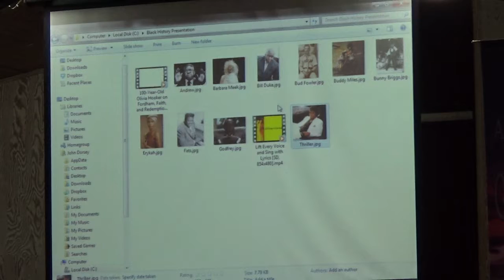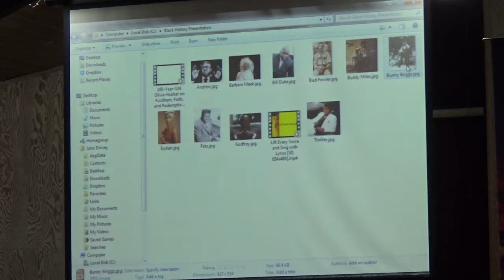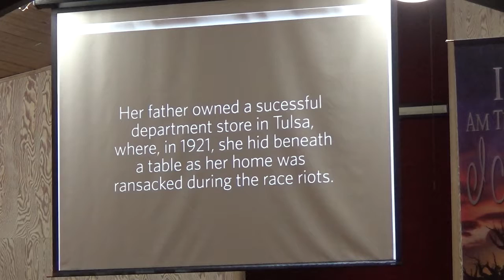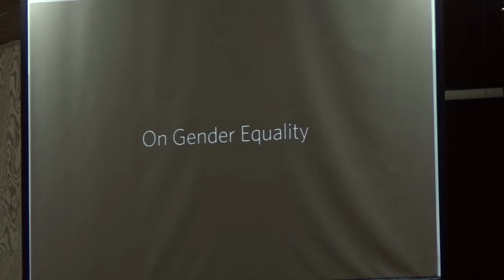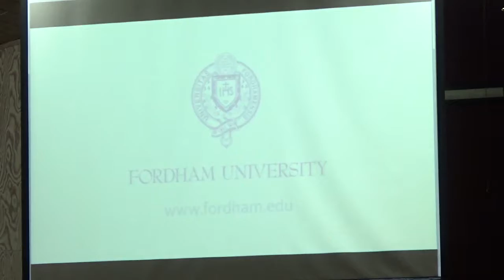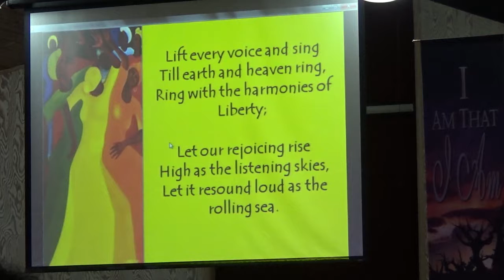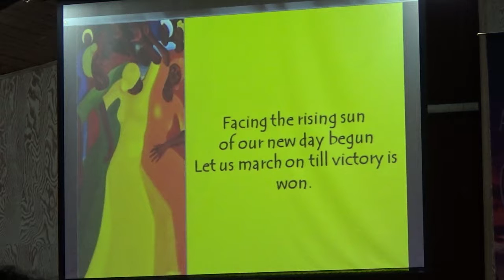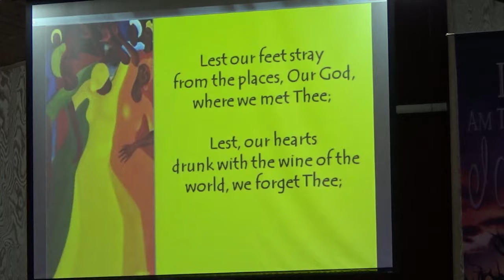2-26-2017 Sunday Morning/Praise & Worship/Black History/Praise Reports